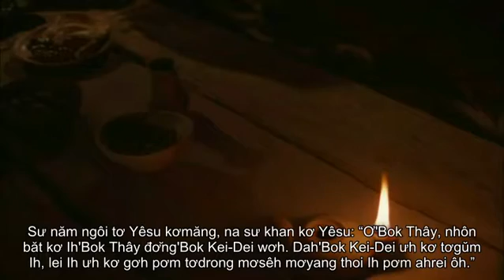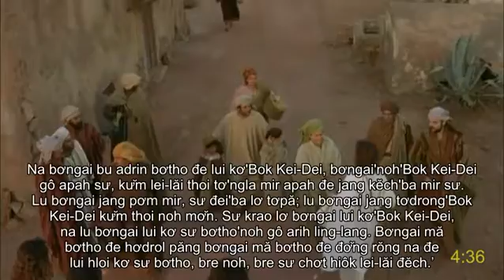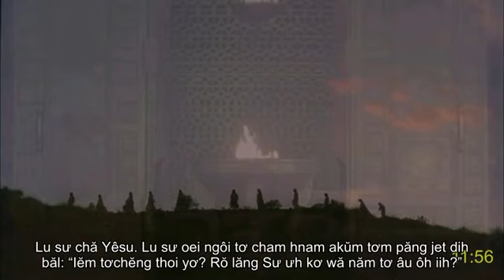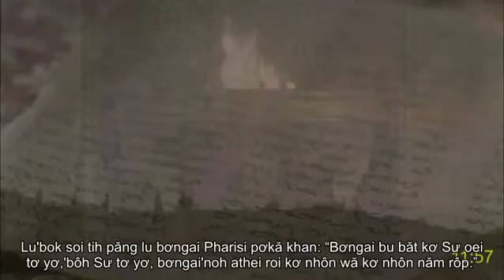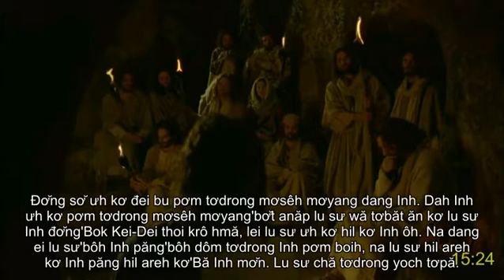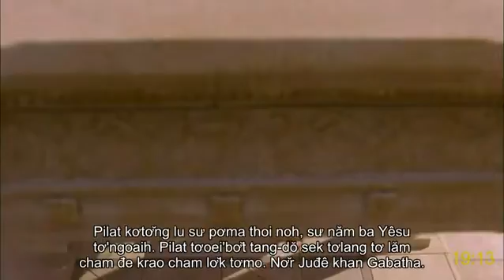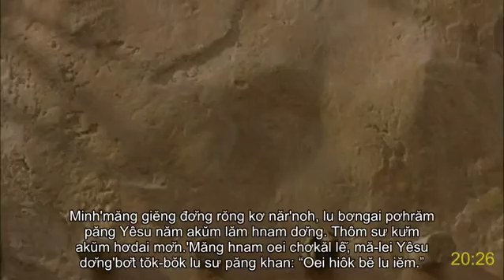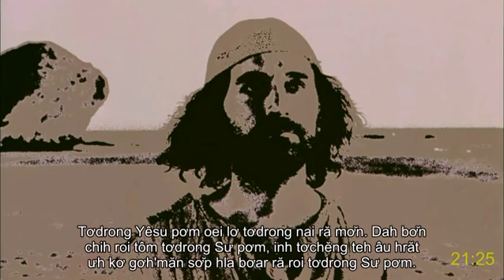Bahnar (Vietnam) full movie | Yêsu Krist | Yo | How receive eternal life | John's gospel | Subtitles